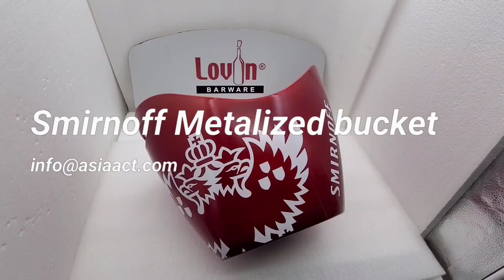Smirnoff vodka 10L wine bucket - Metalized finish